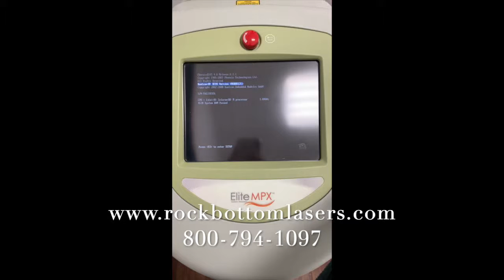2013 Cynosure Elite MPX with Alexandrite 755nm, Nd Yag 1064nm & IPL Laser For Sale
2013 Cynosure Elite MPX with Alexandrite 755nm, Nd Yag 1064nm & IPL; Manufactured: 04/2013; Excellent Cosmetic and Operating Condition, Single Owner, Received Maintenance Service and Certification 04/2018 - Received Updated Software and New Yag Flash Lamp; Reason for Selling: Closed Practice; Software Version: V1.29; Alex Lamp Count = 166,156 Pulses, Alex Chamber Count = 166,156 Pulses, Yag Lamp Count = 165,546 Pulses, Yag Chamber Count = 1,353,954 Pulses, IPL Lamp Count = 418 Pulses, Total System Shot Count = 1,525,151 Pulses; Handpieces Included: IPL with (3) IPL Filters, Spot sizes: 3mm, 5mm, 7mm, 10mm, 15mm, & 18mm; Also Included: Fiber, Fiber Pole, Key, Operator Eyewear, Patient Eyewear, and 90 Day Warranty